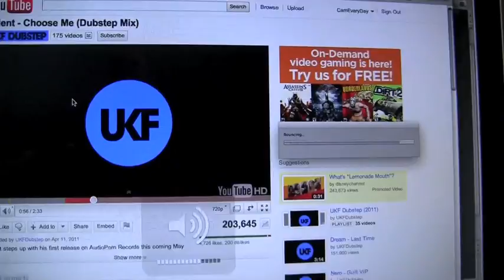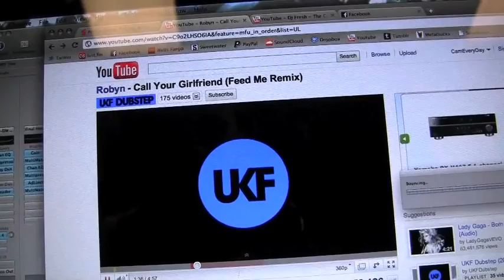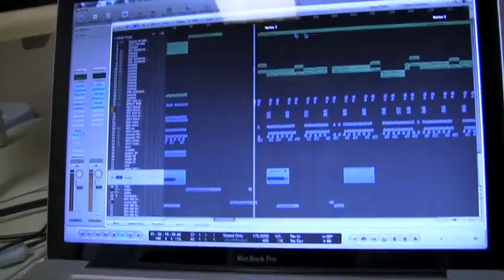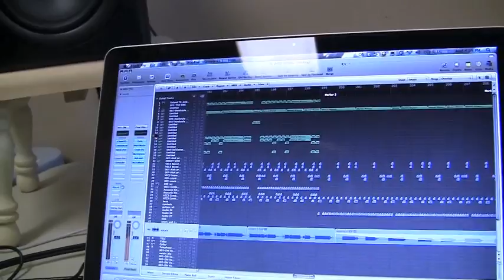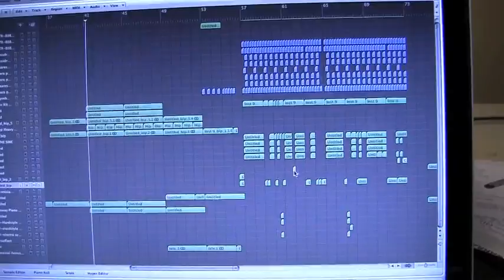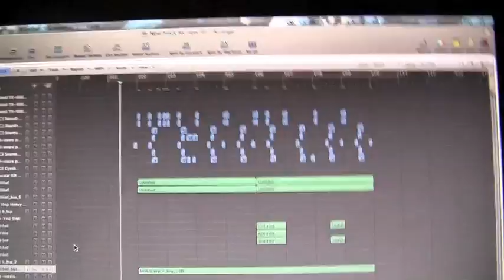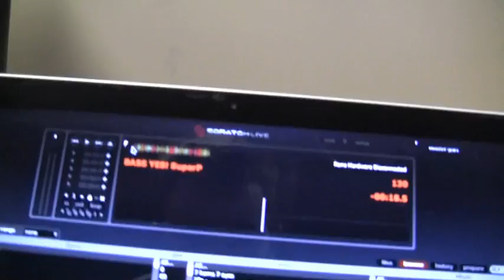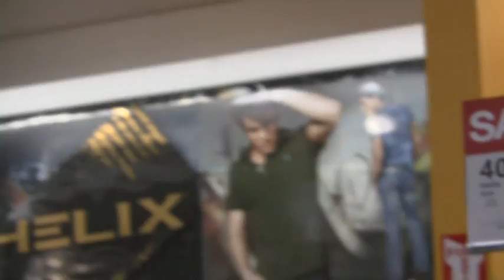SIZE 12 CLIPPERZ April 13th, 2011